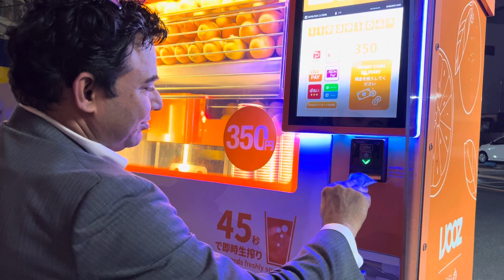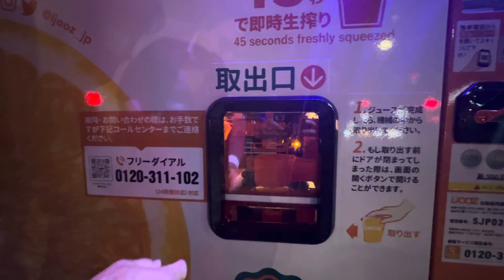Fresh Orange Juice Vending Machine I Japan 🇯🇵